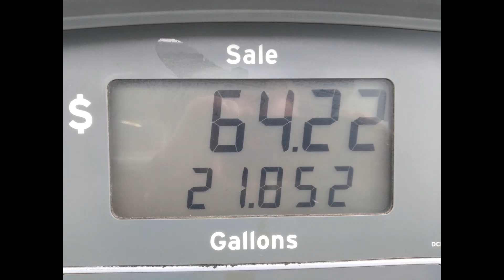Just a Quicky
1/25/2022 Heavy rain from 10am to 4am beds are doing ok. Better than expected. Hopping for a good start this year.